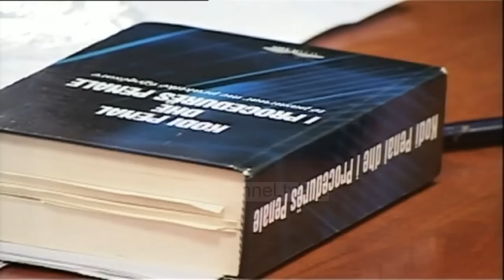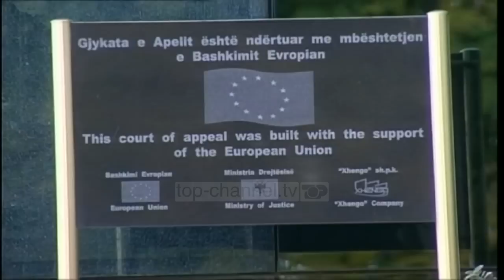Top News - Arrestimi i gjyqtares/ Zbulohet telefonata e korrupsionit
Hetimet për zbardhjen e mëtejshme të korrupsionit të gjyqtares së arrestuar një ditë më parë së bashke me një avokat dhe një shef të departamentit të drejtësisë në universitetin e Durrësit janë intensifikuar më tej.

Ngjarja për të cilët veproi SPAK ka ndodhur në 5 korrik, kur është arrestuar Orion Bali gjatë operacionit policor të koduar “perimetri” nën akuzën e dhënies ndihmë për kalim të paligjshëm të kufirit.
Top Channel shkruan se të arrestuarit për këtë cështje korruptive janë Nejton Bali, Klaudjo Zhilla, Skënder Demiraj të cilët në bashkëpunim me njëri tjetrin kanë konsumuar veprën penale “Korrupsioni aktiv i gjyqtarit, prokurorit dhe i funksionarëve të tjerë të drejtësisë”, duke i dhënë shtetases Mimoza Margjeka, me detyrë gjyqtare, aktualisht e komanduar në Gjykatën e Apelit Korçë, nëpërmjet bashkëshortit të saj, shtetasit Arben Cara, një shumë prej 6.000 eurosh, si përfitim të paligjshëm.
Por, për hetimin e cështjes kanë shërbyer edhe përgjimet telefonike.

 Në telefonata avokati Demiraj flet me Klodian Zhillën që jeton në Korçë dhe e pyet për njohjet atje dhe më pas i shkruan në datën 22 korrik dhe emrin e të burgosurit që i kishte dalë seanca e gjyqit. Avokati Demiraj flet me Zhillën duke e pyetur për njohjet dhe ai i tregon se njeh Carën që e ka gruan nga Tropoja (gjyqtarja Margjeka). “Për atë tjetrin gjyqtarin Olsi Xhavellën nuk është e sigurtë”, thotë njëri prej tyre.

Më datë 23 korrik Skënderi komunikon me Klaudio Zhillën i cili i thotë se e ka lënë për nesër për tu takuar dhe i konfirmon datën e gjyqit.
Klaudio i bën me dije se po pret ta takojë drejtpërdrejt se ka nga këta sekserat dhe është muhabeti që nuk duan tja rrisin këto, sot në fakt doli njëri nëpërmjet sekserit dhe ishte tarifë që nuk ia vlente.
Të gjitha bisedat janë tashmë pjesë e dosjes, ku është folur edhe me shifrat e parave që janë paguar për lirinë e Balit përkundrejt garancisë pasurore.